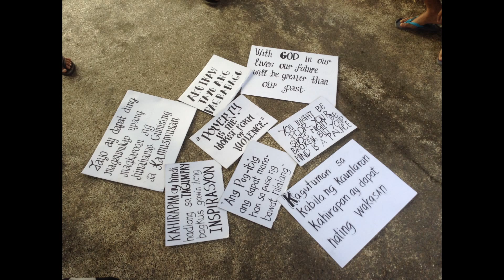Counting Stars (Sociology and Anthropology 104)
Group 4
Bonn Supoch
Mikee Danao
Reynold Cauilan
Lovely Zingapan
Gabriel Patuggalan
Mark kevin Bautista

Lyrics:

Lately I've been thinking Im in streets
Begging for alms and searching for a living
But lately, I've been wise enough to know
No more boundaries in living in this world..
Living in our world...

With a full of hopes
Never back down in any storms
Inequality today, give us more challenges
Oh! Not anymore
No! No! Must show to all!
Courage and strong beliefs
No matter what happen to thee

Ah ahhahaaa. Feels something so wrong
facing poverty
Ah ahahahaaa.. Feels something must change
in lifestyle of many
Income and wealth must show to all
on to all..
Everything what's happening...
 is all on to you...

No more boundaries in living in this world.. (2x)

I see people with a full dreams
Can conquer life thru money
having power to succeed
whatever things they want to be

Oh.. Not anymore!
No! No! must shown to all.
Courage and strong belief
No matter traggic happen to thee

Ahh.. Ahahha... Feels something so wrong
spending gold treasures
on to all..
Everything what's happening...

Living in this world.

Social inequality
practice thee
to be free (3x)
Everything what's happening...

Social inequality
practice thee
to be free (4x)..